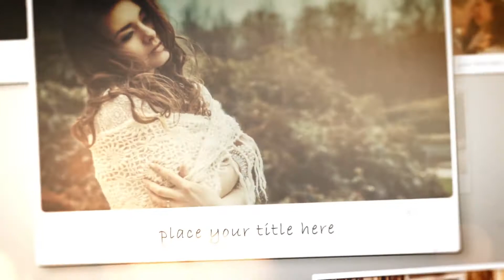Moments Of Life Slideshow ( After Effects Project Files)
Main Features:

-    2 versions included: vintage style version and clean light version
-    adobe cs 6 and above
-    no plugins
-    1920×1080 resolution
-    50 placeholders